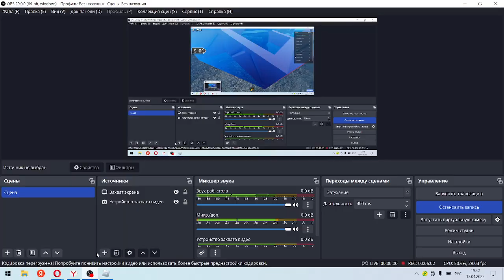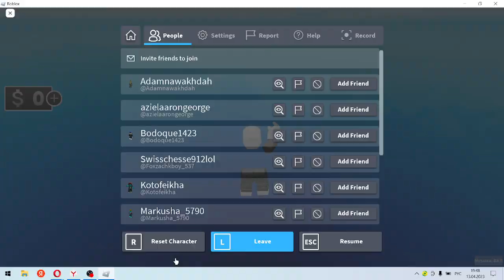угар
разрушаем машины с Сашей